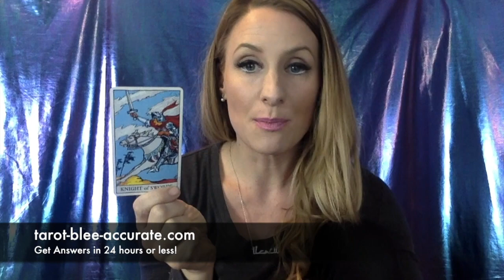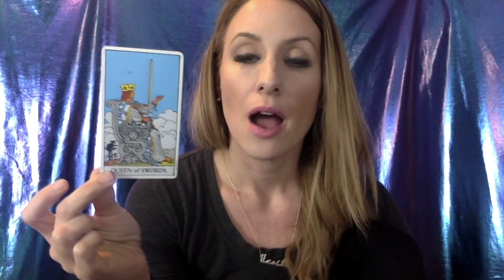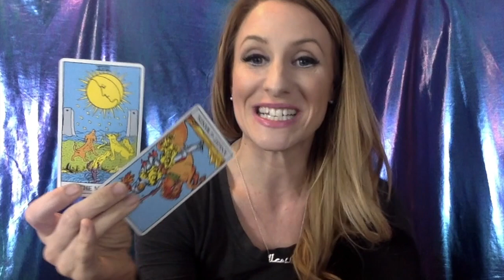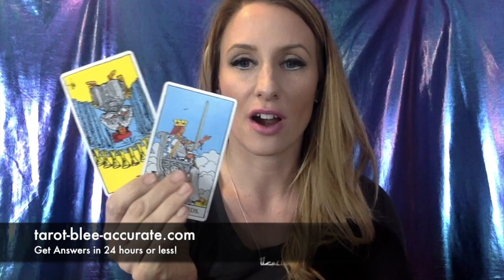Aries April 2018 Tarot Reading- Making Changes & Raising Vibrations! Creating Your Own Luck!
Aries in April 2018 you are going through some changes which can be a little bit hard, BUT the good thing is you are well equipped to handle these changes and to raise your vibration and find your bliss if you stay focused! In your tarot reading for April 2018 I mentioned another video, so here is the link to that

Bloodstone AKA Green Jasper is your crystal of the month! Here's a link to learn more about it!

I also mentioned Mel Robbins in your video, she's written books and has done amazing interviews and ted talks that you can find here on youtube!

BOOKS TO SAVE YOUR RELATIONSHIPS:
5 Love Languages- Dr. Gary Coleman